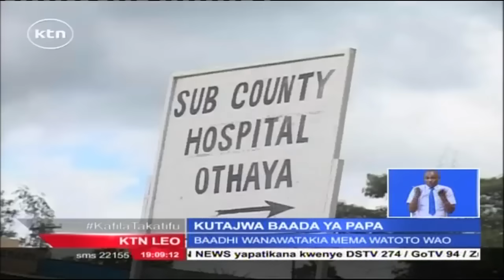Watoto wazaliwa wapewa jina la baba mtakatifu Francis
Huku Wakenya wakiwa  wamechangamkia ujio wa Papa  Francis nchini .. Uchangamfu wao umedhihirika  zaidi baada ya baadhi ya wazazi kuwataja watoto wao waliozaliwa jina  Francis la baba mtakatifu.